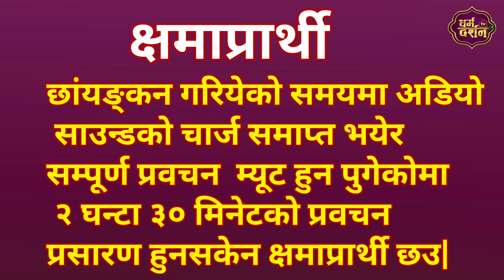सतसङ्गकाे महिमा Guru - Kuber Subedi प्रवचन | भागवत सेवा संस्थान कुलेश्वर महादेव मन्दिर काठमाण्डाैं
भागवत सेवा संस्थान काठमाण्डाैं Kuber Subedi प्रवचन |  सतसङगकाे महिमा किन धेरै कुलेश्वर महादेव मन्दिर काठमाण्डाैं